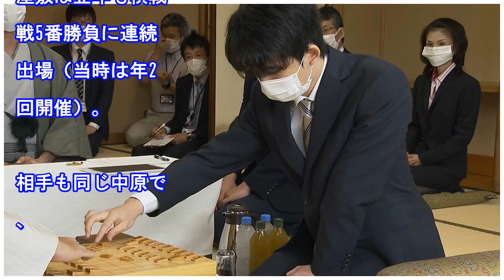藤井七段 初のタイトル戦でスーツ姿 棋聖戦第1局（スポニチアネックス）｜ｄメニューニュース